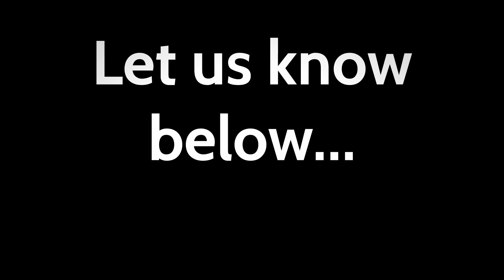Minute-Of-Mystery | The Magic Rooster!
In this week's Minute-Of-Mystery Constable Ken must discover the secret connecting a Magic Rooster and a Mobster's Missing Money!
Can you solve this Minute-Of-Mystery?